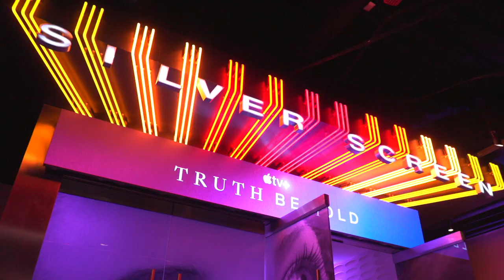Truth Be Told Season 3 (2023) LA Premiere B-ROLL 'Arrivals'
Descend into the world of true-crime podcasts with Poppy Parnell, who risks everything—including her life—to pursue truth and justice.

Genres: Drama,Mystery
Created By Nichelle D. Tramble
Cast: Octavia Spencer,Mekhi Phifer,Ron Cephas Jones

Release: 01/20/2023

Apple TV+